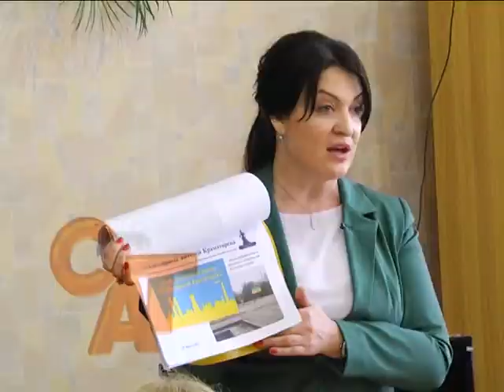17 04 15 Майстер-клас "Червоний мак"